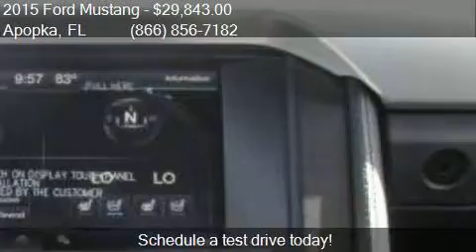2015 Ford Mustang for sale in Apopka, FL 32703 at MULLINAX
This 2015 Ford Mustang  is for sale in Apopka, FL 32703 at MULLINAX FORD.

Engine: 2.3L I4
Transmission: 6-Speed
Color: Ingot Silver Metallic
Mileage: 3
Contact MULLINAX FORD 1551 E SEMORAN BV Apopka, FL 32703 to test drive this 2015 Ford Mustang  today.